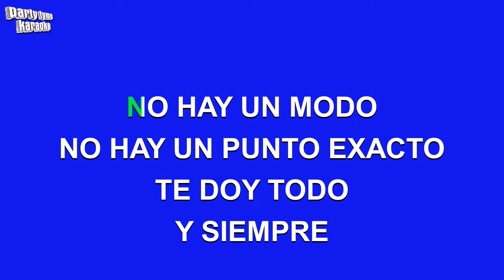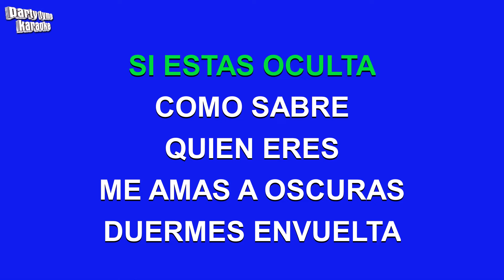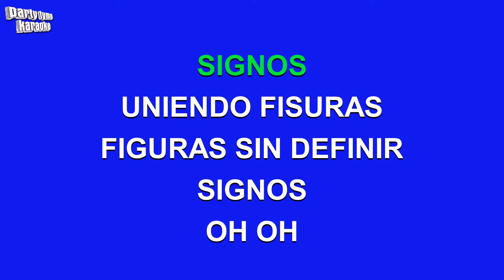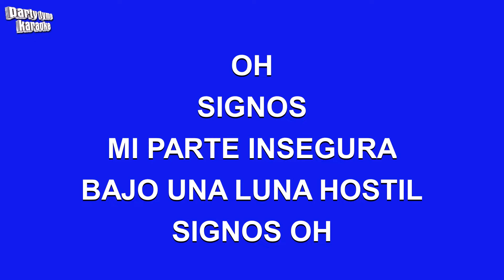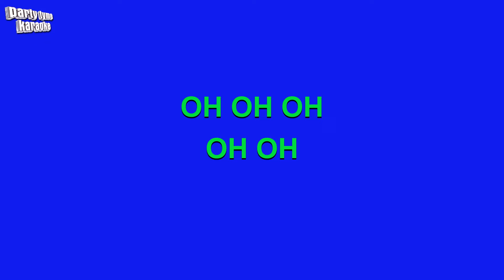Soda Stereo - Signos (Versión Karaoke)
Versión karaoke de 'Signos'
hecho popular por Soda Stereo,